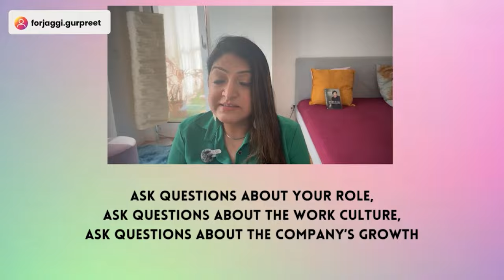Don't say this in an Interview in Germany | Top Things NOT to Say in a German Job Interview - AVOID!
Are you preparing for a job interview in Germany? Avoid these common mistakes that could cost you the job!
Getting an interview call in Germany can be very difficult.
Hence it is important to give your best shot when you land up an interview here in Germany.
As a HR I see candidates making so many mistakes when it comes to an interview.

In this video I will explain in detail what mistakes can be avoided in an interview here in Germany

In simple words don't say this in an interview in Germany

Take this crash course to create a perfect CV for Germany so that you start getting interview calls within 2 weeks.